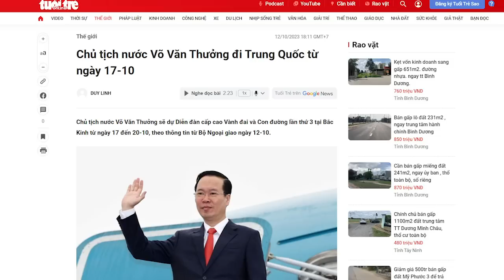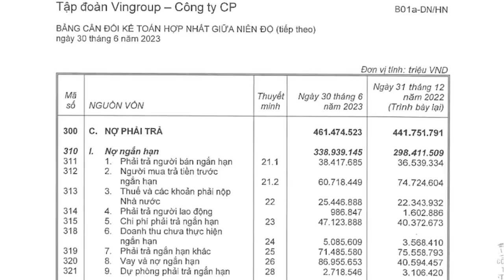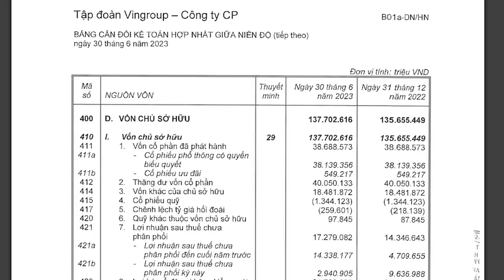Chủ tịch Thưởng sẽ ngồi cùng Taliban trên mâm của Tập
Lần này tham dự Diễn đàn cấp cao Vành đai và Con đường còn có lãnh đạo Taliban của Afghanistan. Chính quyền Taliban là một chính quyền hung đồ, tàn ác, xem thường dân và chỉ biết quyền lợi của chúng. Chính quyền này về bản chất khá giống với chính quyền Cộng sản. Bởi những loại chính quyền như thế này rất dễ mua chuộc bằng thứ quyền lợi kinh tế trước mắt hoặc bằng những khoản trao tay mờ ám.